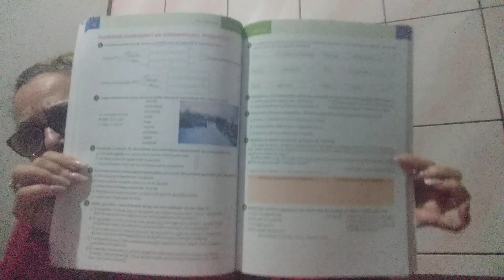ROMANA CLASA 5 CAIETUL ELEVULUI POSIBILITATI COMBINATORII ALE SUBSTANTIVULUI